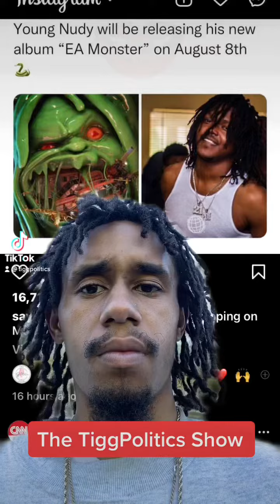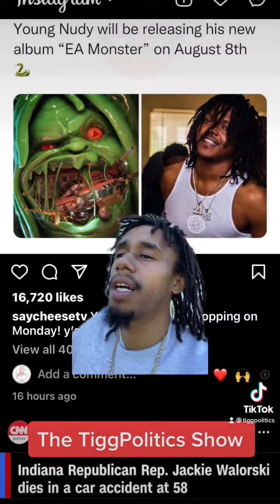Young Nudy drop EA Monster on my Birthday 8/8 y’all mess with it?